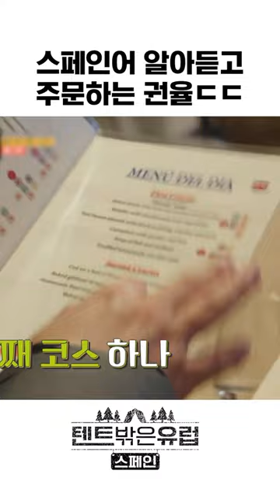눈치로 스페인어 맞추는 권율 ㄷㄷ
[텐트 밖은 유럽 스페인편]